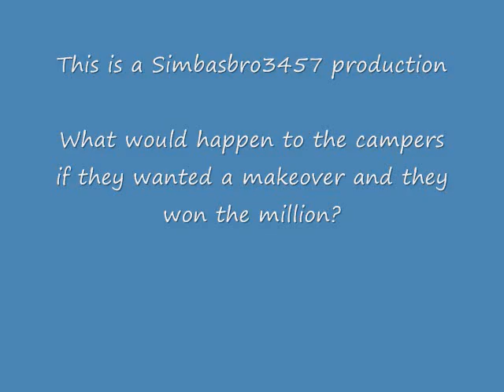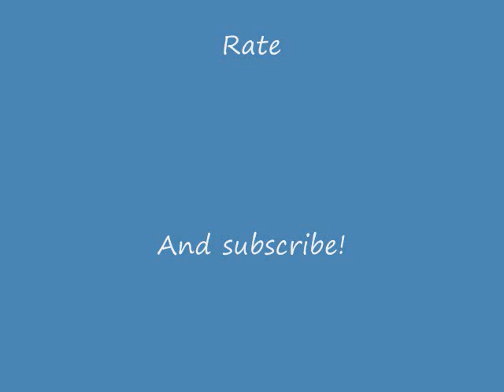TDI Girls Makerovers.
TDI girls makeovers! What the girls would look like if they wanted a makeover and won the million!